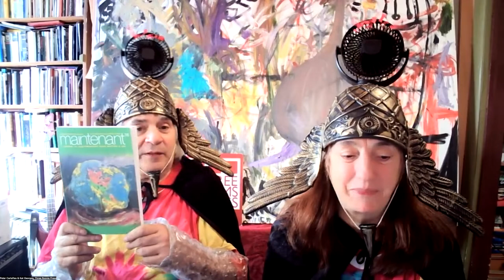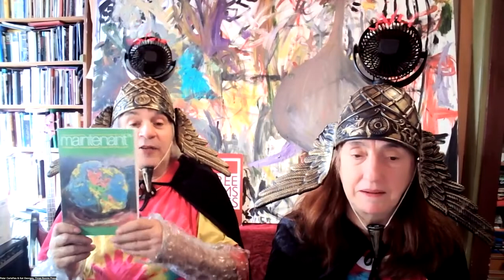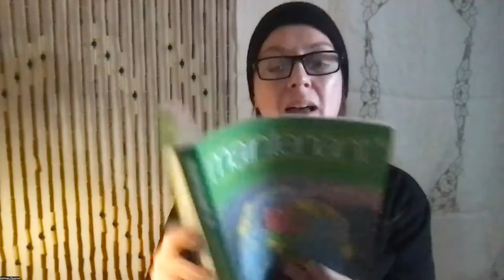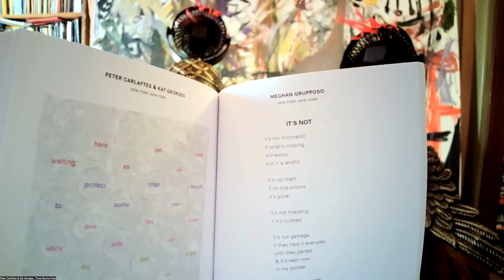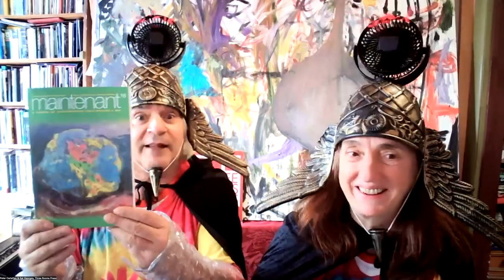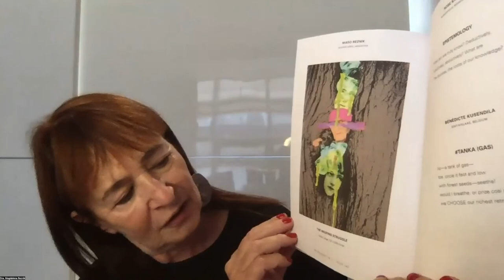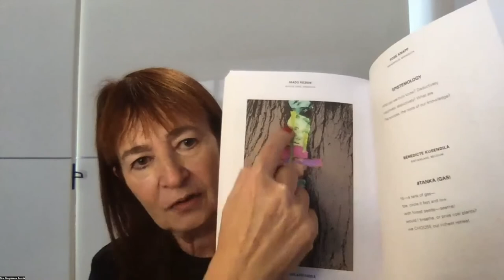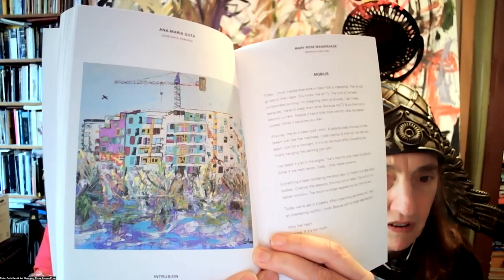102022 International Virtual Dada Festival Part 1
Hosted by Peter Carlaftes and Kat Georges and featuring: Jamika Ajalon (France), Peter Beda (Belgium), Volodymyr Bilyk (Ukraine), Fork Burke (Switzerland), Malik Crumpler (France), Becky Fawcett (UK), Kathleen Florence (Canada), Boni Joi (Switzerland), Marina Kazakova (Belgium), Zygimantas Kudirka (Lithuania), Béné Kusendila (Belgium), Sara Maino (Italy), Sophie Malleret (France), Mado Reznik (Argentina), Poul R. Weile (Germany) w/Wan Lan, with a presenation of the work of Fausto Grossi (Spain) and Ana Maria Guta (Romania)